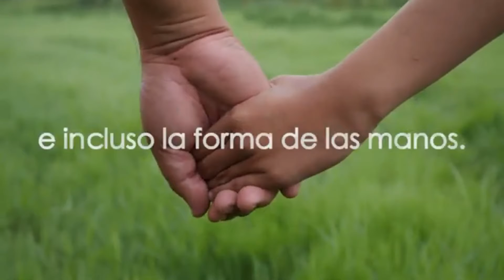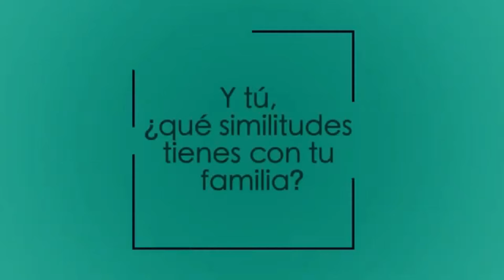Semana30_Artes2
Materia. Artes 2
Semana 30. Del 19 al 23 de abril del 2021
Secundaria General No. 5 "Emperador Cuauhtémoc"
Docente. Javier Omar Carrillo Hernández

Contenido y repaso de la semana comprendida del 19 al 23 de abril del 2021 de la programación de "Aprende en Casa II" en la materia de Artes 2.